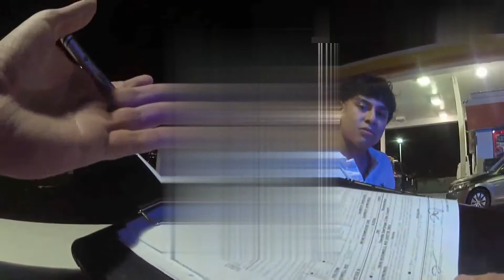*NEW* Shocking* Body-Cam Shows Known Gang Members Let Go With Only A Ticket For Cocaine Possession *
this raw body camera video, officers said repeatedly that the two known gang members they pulled over for tinted windows, were high. After also finding cocaine in the car, officers let the two go with only a ticket. The Reveal investigation found they aren't the only ones with hard drugs and soft charges in Sandy Springs.

The private people in this video are not "uniquely identifiable." This public video ethnography is protected by Federal Law under Section 107 of the 1976 Copyright Act, wherein allowance is made for «fair use» for purposes such as criticism, comment, news reporting, teaching, scholarship, and research.

*FlintTruth @twitter Or Message me through YouTube*